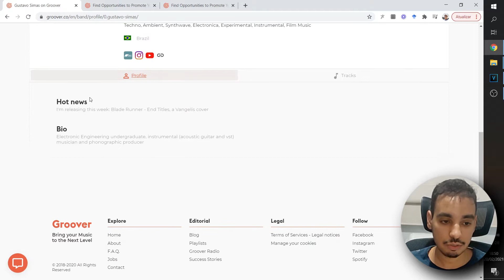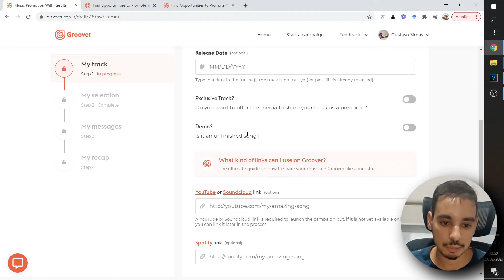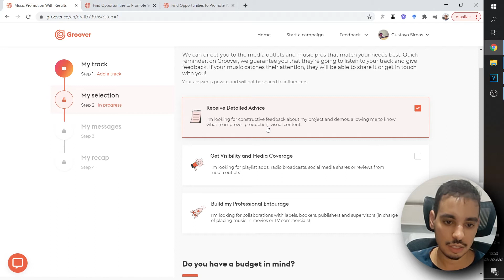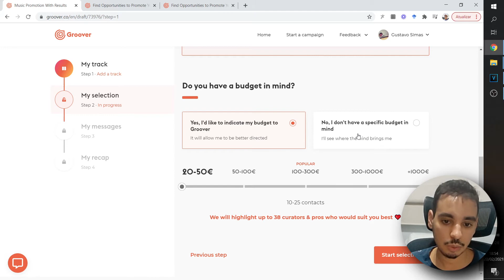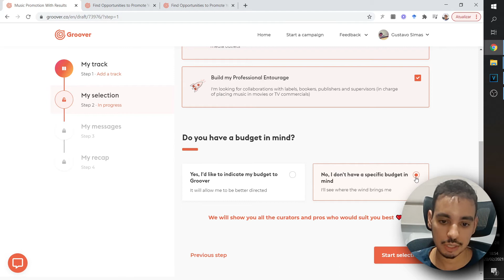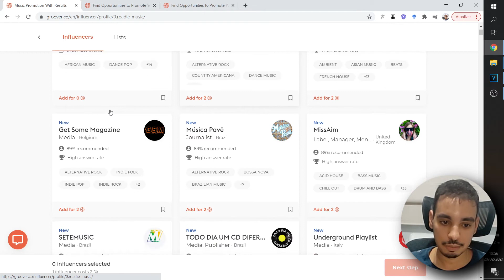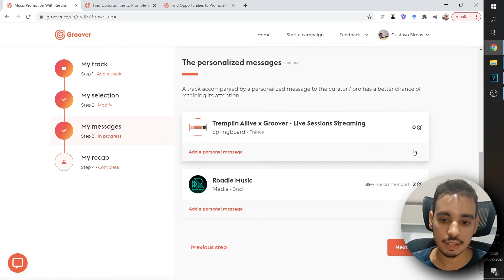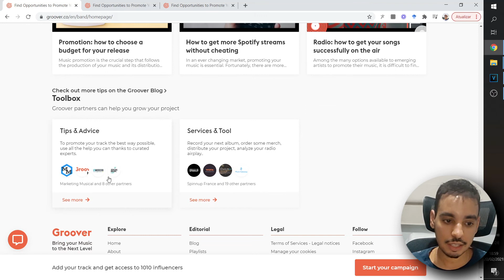GROOVER | Alcance musical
Groover é um site onde você pode enviar sua música (já lançada em alguma plataforma digital, Youtube, Soundcloud, Spotify, etc.) para receber feedback e também ter a possibilidade de ampliar o alcance musical. Com curadores selecionados, sua música pode tocar em rádios, webrádios, realizar networking com profissionais do ramo musical, entre outras ações.